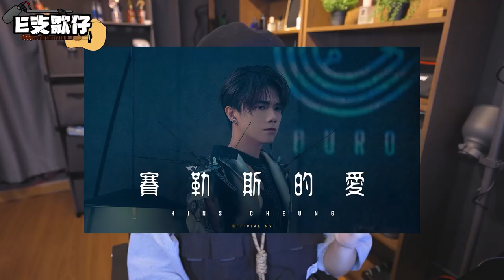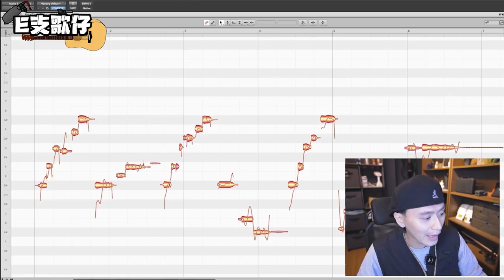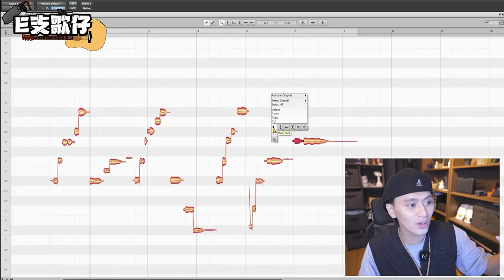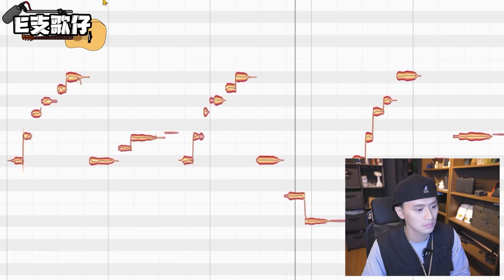【E支歌仔】張敬軒新歌用Autotune！即場教你AT原理 走音都變啱音！Feat. 張敬軒《賽勒斯的愛》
其實係《Sweet Escape》入面都有聽到D電音元素
不過將呢個元素放落Pop都真係第一次聽到!

個用黎講解既Plugin叫Melodyne,唔係Autotune
用Melodyne係因為有圖逐粒音睇所以大家會明D
Autotune仲方便,入左個KEY落去佢會自己幫你放啱晒D音
當然仲有一D令佢乾濕度改變既Setting去adjust啦
張敬軒 Hins Cheung《賽勒斯的愛》(Cherlas)
曲：SAMDELL / Amadeus Sögaard
詞：T-Rexx
編：SAMDELL
監：Hins Cheung / SAMDELL / 廖志華